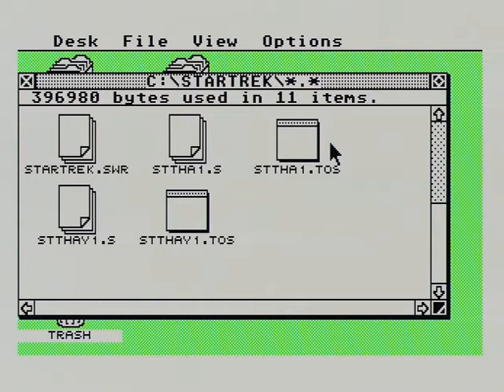StarTrekRU MSTE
Game   Star Trek the Rebel Universe  , played little on Atari Mega STE, from SD card.